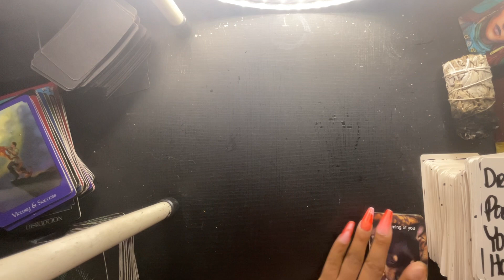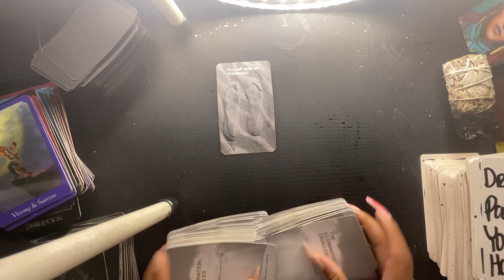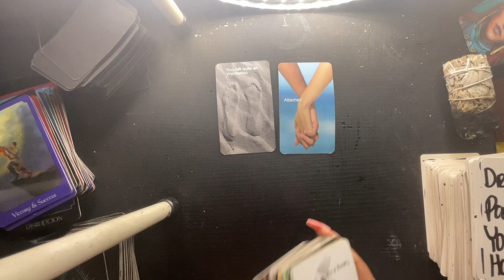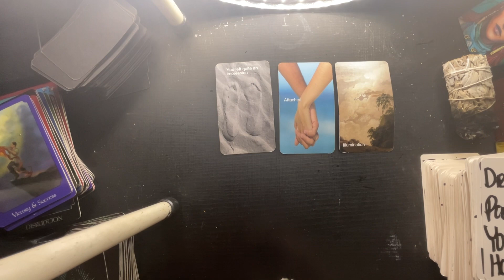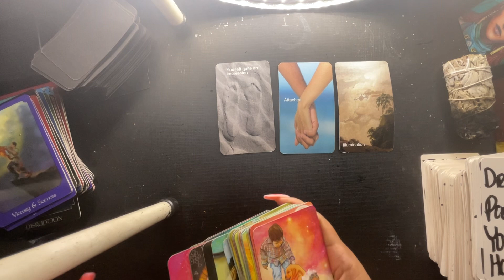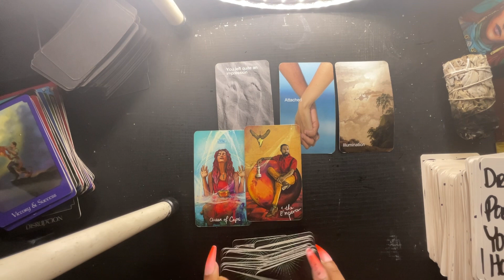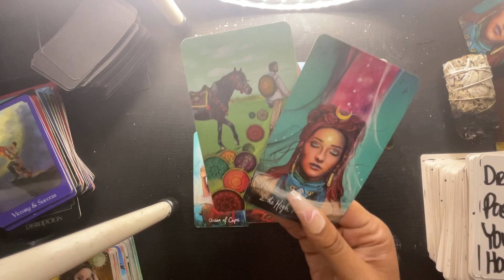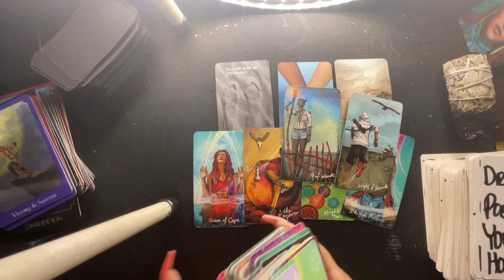VIRGO OCT.27TH- THEY FEEL LIKE YOU PUT A LOVE SPELL ON THEM!! 👀 THEY’RE BLAMING YOU FOR THIS